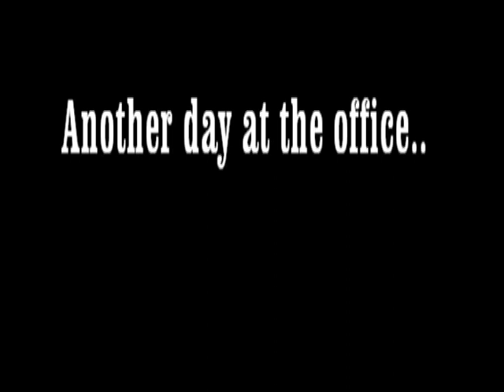Another day at the office. Some strange things and fails.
some filming from today's training. Cameraman is mostly my coach Anton